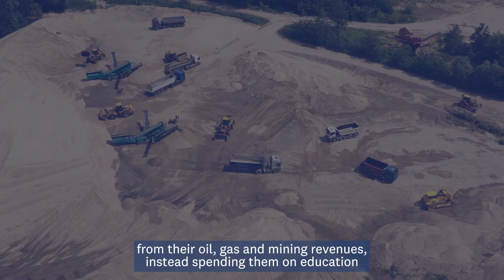Stories of Change: A different way to think about natural resources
The first phase of UNU-WIDER's Domestic Revenue Mobilization (DRM) programme helped improve tax systems and strengthen domestic capacities for revenue collection in the Global South through seven different projects in 2020–2023. What was achieved? Stories of Change video series shows the transformations these research and capacity development initiatives have been able to catalyse.

In this video Associate Professor Amir Lebdioui (University of Oxford) and Professor Tony Addison (University of Copenhagen, UNU-WIDER) describe how the attitudes of governments towards exploitation of natural resources have changed during recent years, and how Sovereign Wealth Funds (SWFs) can truly serve development in Africa.